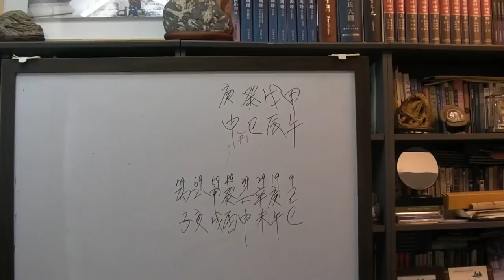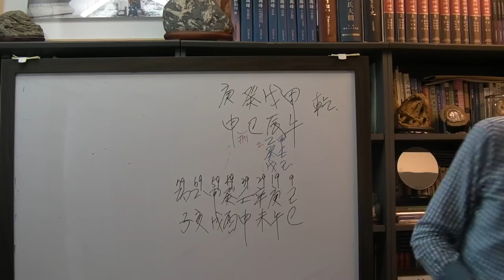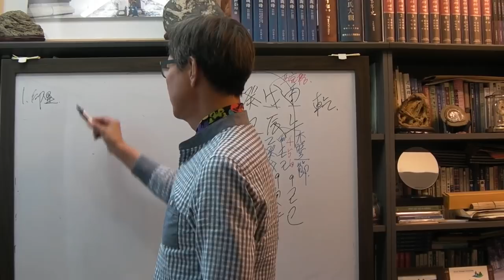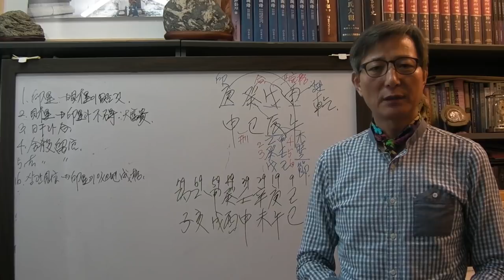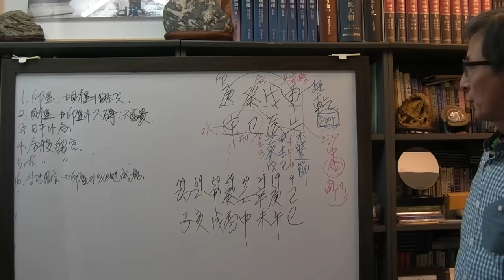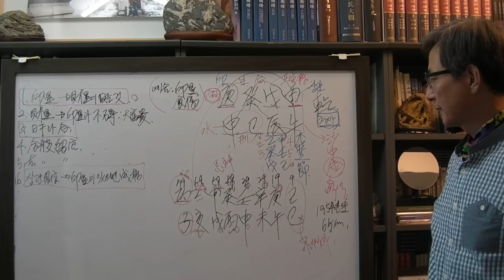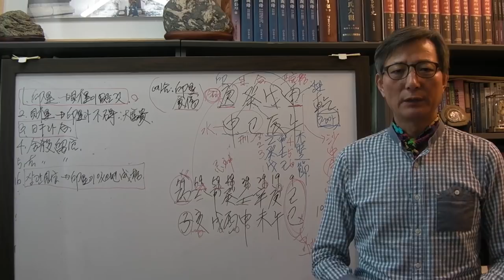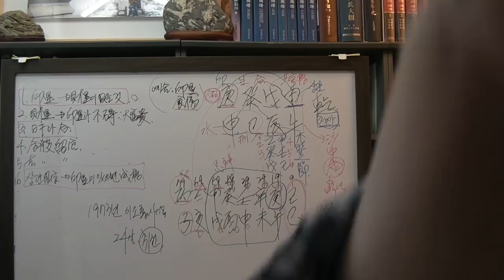안국준 사주 통변 79 (성룡 사주 계사 일주)